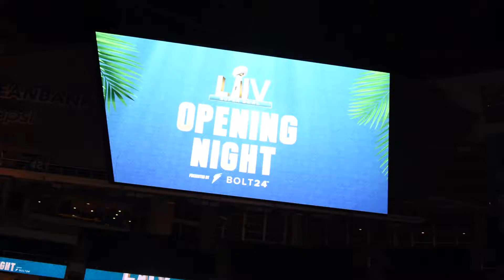El color del Opening Night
Qué es lo que se vive detrás de las cámaras de un evento inaugural como el que se desarrolló el lunes por la noche en el Marlins Park, un estadio de beisbol destinado a dar la bienvenida a los equipos y presentarlos ante los medios de comunicación.